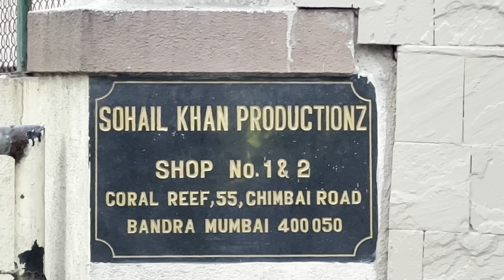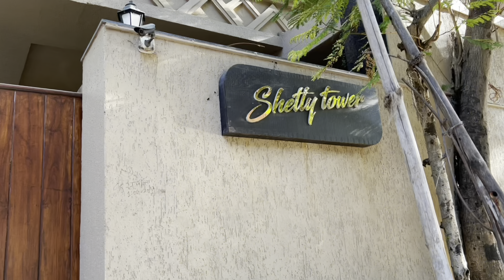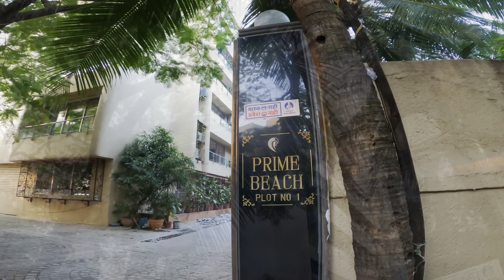मुम्बई अक्षय कुमार का घर और सभी भारतीय फिल्म अभिनेताओं के घर